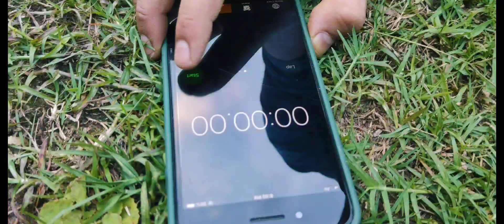उत्तराखंड पुलिस फिजिकल की तैयारी 😀 || uttarakhandpolicephysical || policebharti2022 || Ak vlogger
social link.
I'm on Instagram as @anoop.anu63. Install the app to follow my photos and videos.

your queries.
उत्तराखंड पुलिस भर्ती 2022
उत्तराखंड पुलिस टेस्ट
Police bharti 2022 taiyari
long jump
Ak vlogs
uttarakhand police bharti
Pahadi vlogger
pahadi vlogs
pahadi lifestyle